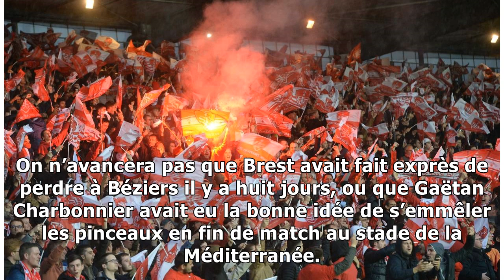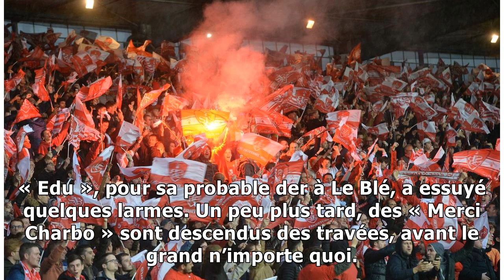Stade brestois. Francis-Le Blé méritait bien une grosse fête